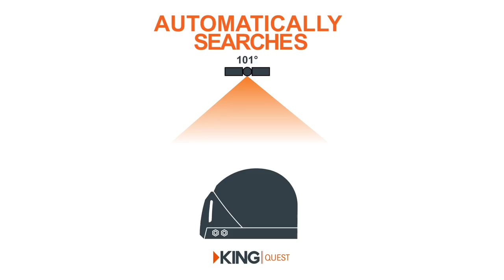KING Quest Short Product Overview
Introducing the KING Quest. Designed and Manufactured by KING. The KING Quest is a Mobile Satellite TV Antenna that is both portable and roof-mountable and works with DIRECTV. Great for Tailgating, Camping, RVing and more! Check out this short overview of the New KING Quest.